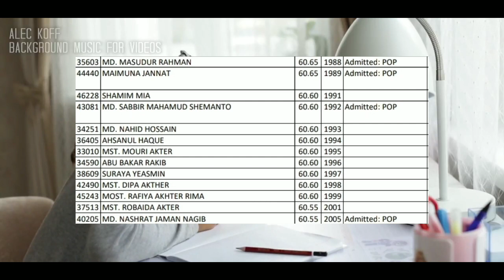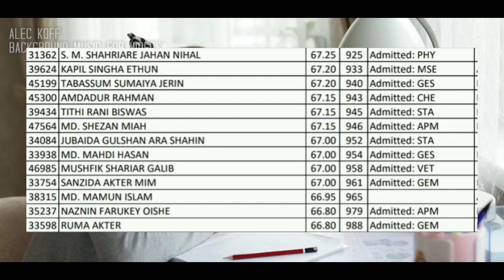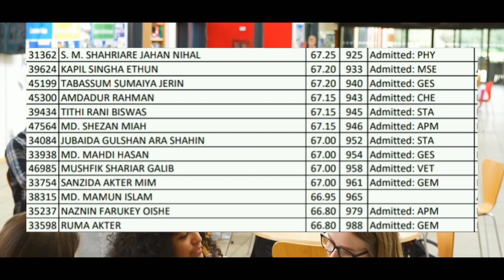রাজশাহী বিশ্ববিদ্যালয়ের C Unit এ চান্স পেতে গেলে কত পজিশনের ভিতর থাকতে হয় || Ru C Unit